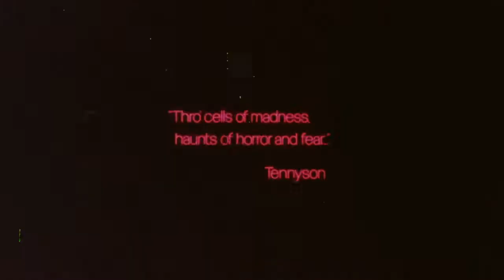Land of the Minotaur (1976) HD trailer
A satanic cult kidnaps three young people and priest Donald Pleasence and Costas Skouras must save them from the hands of this evil!

Director: Kostas Karagiannis (as Costas Carayiannis)
Writer: Arthur Rowe (screenplay)
Stars: Donald Pleasence, Peter Cushing, Luan Peters